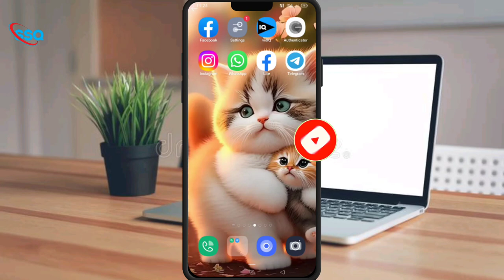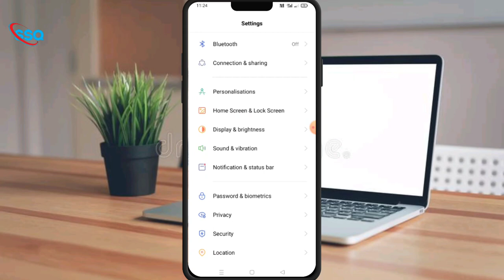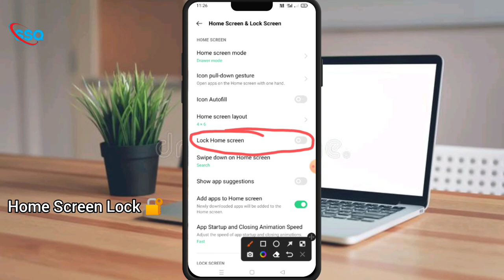Mobile Me Home Screen Lock Kaise Kare !! How to Lock Home Screen In Mobile !! Lock Home Screen !!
video name :-  Mobile Me Home Screen Lock Kaise Kare !! How to Lock Home Screen In Mobile !! Lock Home Screen !!

hello friends welcome to my channel super setting queen , is  video me mobile home screen lock kaise kare ,screen lock kaise kare, how to set home screen lock , is ke bare me detail me bataya gaya hai aagar aapko ye video pasand aaya hai to mere video ko like or channel ko subscribe jarur karna
Thankyou.

your quries :-
mobile me screen me passowrd kaise lagaye
mobile me home screen lock kaise
how to set home screen lock in mobile
mobile ka home screen lock kaie kare
kisi vi mobile me home screen lock kaie kare
screen lock kaise hataye hai
how to remove screen lock
oppo mobile me home screen lock kaise kare
mobile home screen lock kaise kare
mobile me screen lock kaise lagaye

thing then he himself will be responsible.

THANKYOU.